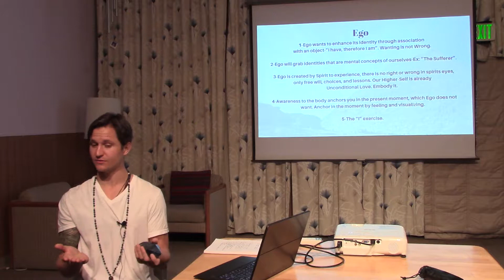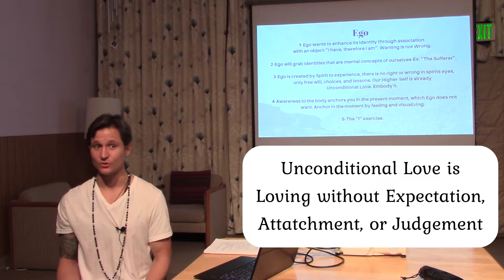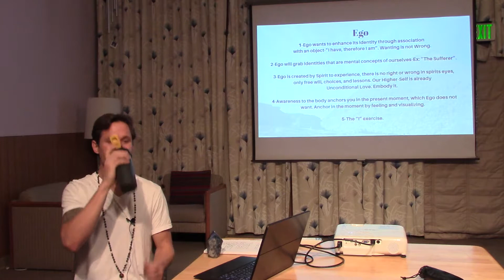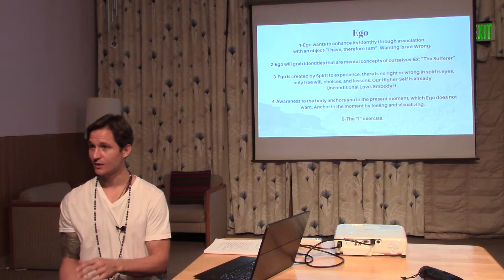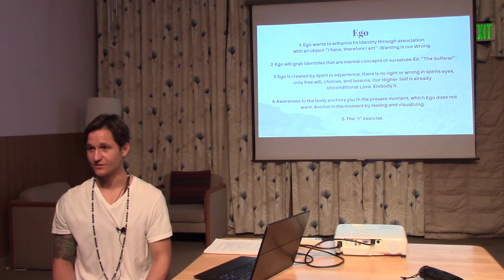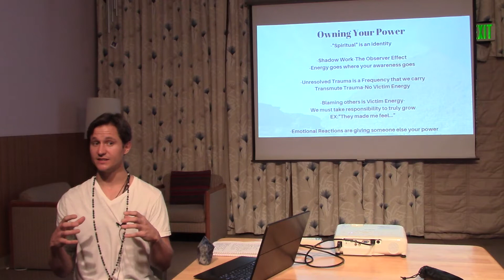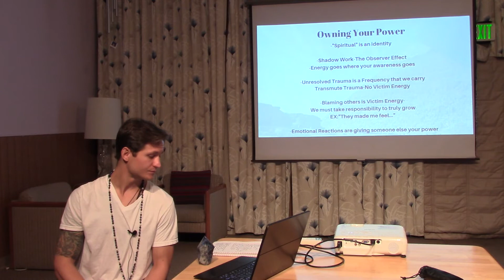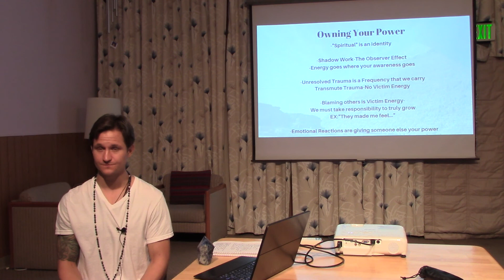Ego and Owning Your Power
The Ego was created to experience separation. It has behaviors that we must overcome if we want to embody our Soul and become what we truly are. We are much more than the physical.